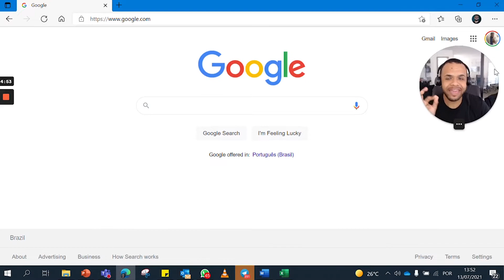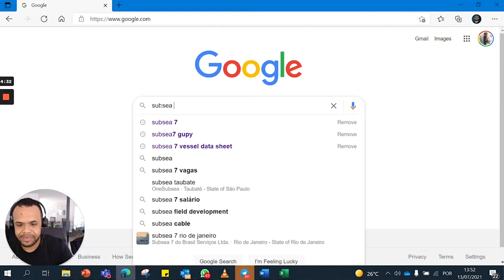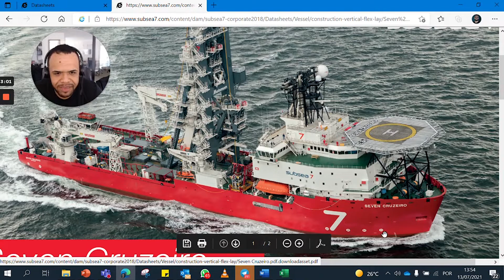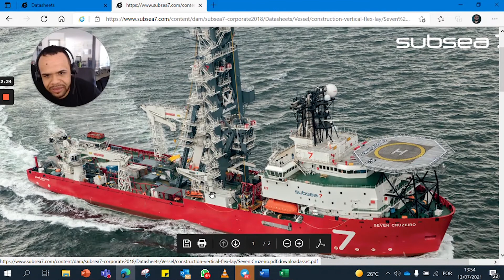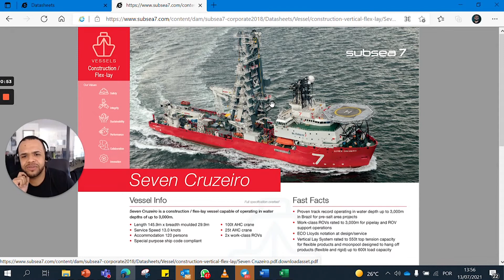PLSV - O QUE FAZ? QUAIS SÃO OS EQUIPAMENTOS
Você quer trabalhar em embarcações PLSV’s, mas não conhece nada desse tipo de embarcação?

Esse post é para você que também quer trabalhar com engenharia submarina, mas na área onshore.

Qual tipo de embarcação é um PLSV?

O PLSV (Pipe Laying Support Vessel) é um tipo de embarcação complexa e altamente especializada, dotada de equipamentos/sistemas sofisticados e de elevado valor.

Esse tipo de embarcação, é usado para interligação de poços , lançamento de MCV, linhas rígidas e flexíveis.

“Beleza, Matheus, então por que as empresas precisam desse tipo de embarcação?”

O principal objetivo de um PLSV é conectar sistemas de produção de petróleo a um FPSO.

Ou seja, sem PLSV, sem petróleo e gás na superfície! 😅

Além disso, um PLSV é capaz de fazer serviços de lançamento e recolhimento de linhas flexíveis e realizar inspeções no leito marinho.

Sabe porque eu te falei isso tudo?

Talvez você que está lendo esse post trabalhe com projetos de Engenharia, movimentação de carga ou até mesmo na área de manutenção.

O objetivo desse post é provocar em você uma auto reflexão, para você avaliar se as atividades que você executa hoje, consegue agregar algo na posição que você deseja ocupar na companhia.